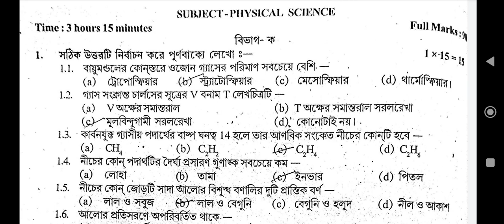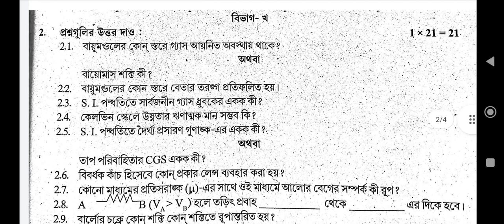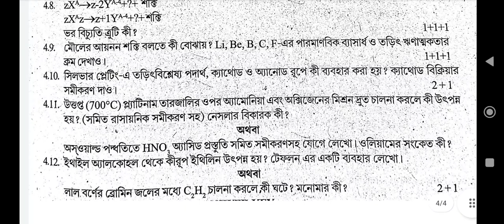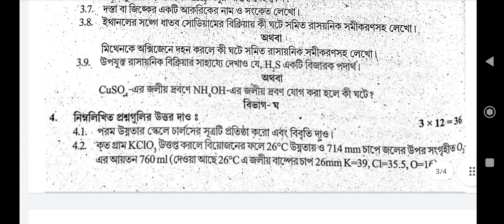মাধ্যমিক ভৌত বিজ্ঞান 2023/ Madhyamik physical science top suggestion 2023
in this video I have shared Madhyamik physical science suggestion 2023